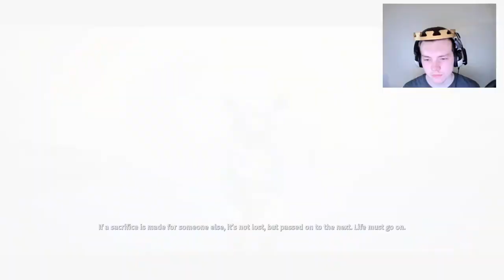Memories Of The Past (BIOMUTANT Ep.2)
Choosing a alliance and joining the faction war, taking on our first enemy outpost and relive traumatic memories.